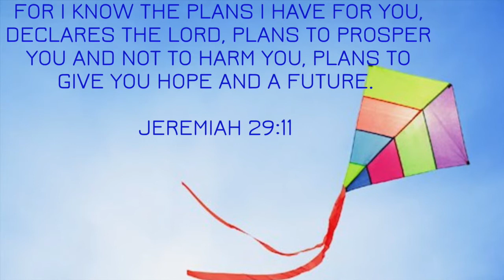LIFE IS LIKE A KITE.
Jeremiah 29:11